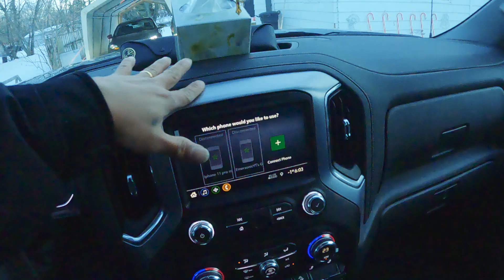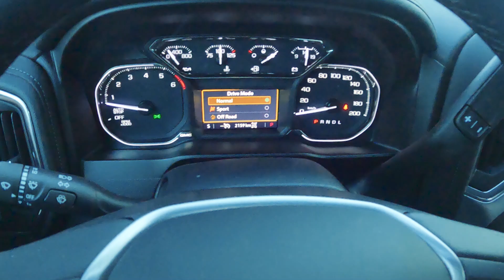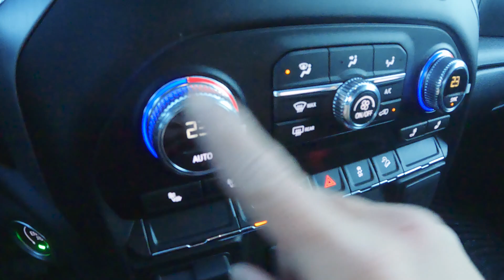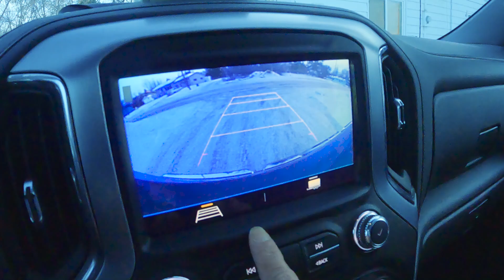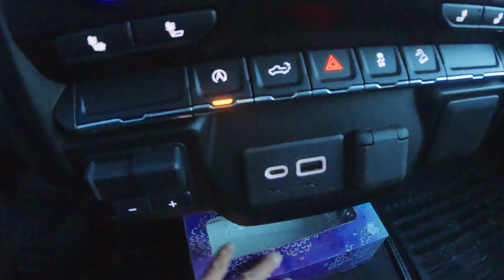May bago akong baby (buhay ng pinoy sa canada)| EmersonicYT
SHARE mo na din para dumami pa tayo! oraayt!

Mhael Tapalla

video editor: premiere pro
thumbnail editor: adobe photoshop CX6
camera: Canon EOS M50
                Sony a6400